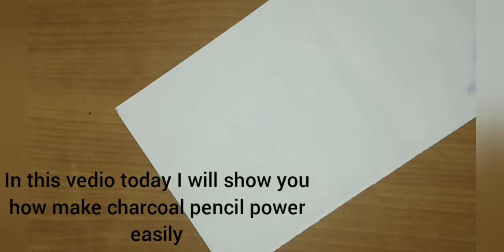How to make charoal pencil power easily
Hello guys